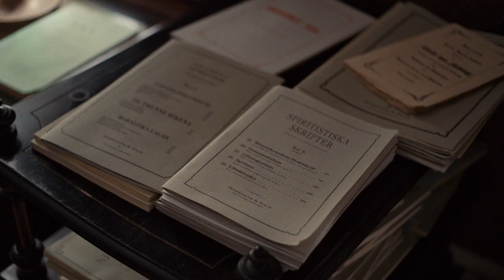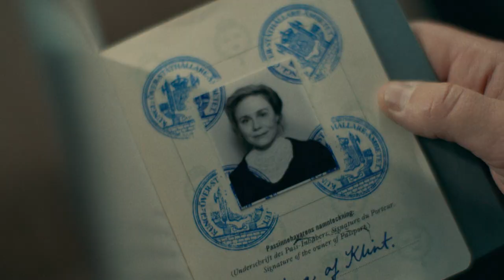Hilma - A Lasse Hallström Film - Coming to UK Cinemas on 28th October 2022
Viaplay is excited to share the new trailer and poster for their latest original feature, Hilma, which will be coming to UK cinemas from 28th October.

Directed by Academy Award-nominated Lasse Hallström (What's Eating Gilbert Grape, The Cider House Rules) the film explores the incredible life of artist Hilma af Klint, who is now widely recognized as one of the Western world's first abstract artists.

The film boasts an outstanding female-led cast featuring Lena Olin (Alias), Lily Cole (Snow White and the Huntsman) and Tora Hallström (Safe Haven) and also stars Game Of Thrones legend Tom Wlaschiha (Stranger Things) and Martin Wallström (Mr. Robot).

Hilma will be released in UK cinemas on 28th October. Early 2023, Hilma will also be available on Viaplay UK, Viaplay’s streaming service set to launch in the UK this autumn.

The film follows Hilma af Klint as she grows up as a curious and scientifically interested young girl, eagerly looking for the wisdom of life and death. After her beloved sister dies a tragic death, Hilma feels a deepened sense for spiritual and philosophical ideas. While attending the Royal Academy of Fine Arts, she meets a circle of female artists that share her passion. Together they found “The Five” and create occult practices in an attempt to communicate with the spirits of the higher world.

Eventually, her search for the higher realms is rewarded and she manages to convey the spiritual world through painting, leaving her with a painting that is unlike anything else in the art world. She convinced her five companions to join her in her vision, creating the “Paintings for the temple” a spiritual house full of spirit-guided artwork, decorated in a spiral-shaped building. However, the world proves it is not ready yet to understand the gravity and pioneering character of Hilma af Klint’s paintings...